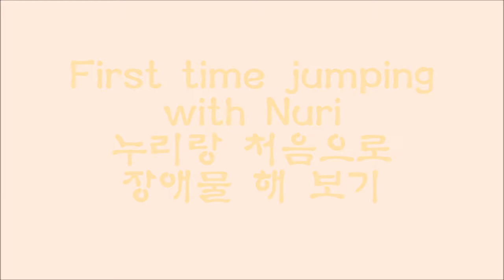For the first time jumping + I have to tell you something :( (Old video see description)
Because I have been so busy the last few weeks I did not have time to film and edit a new video so I decided to upload an older video^^ I made this video like a few months ago in March^^
In the video, I ride Nuri and we try for the first time Jumping with him^^ After showing how that went I will tell you some sad news!
This will be the last horseriding video in a while probably :(